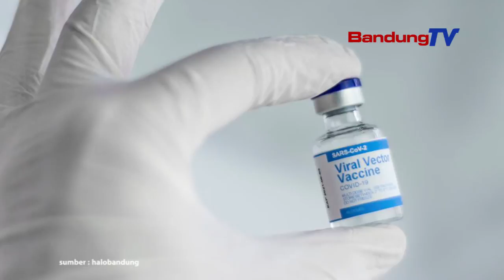Meski Kasus Covid-19 Menurun, Dinkes Imbau Prokes Tetap Dijaga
Kasus Covid-19 di Kota Bandung saat ini sudah menurun dibandingkan minggu-minggu sebelumnya.
Pada Juni-Juli lalu terjadi penambahan cukup signifikan.

Covid-19